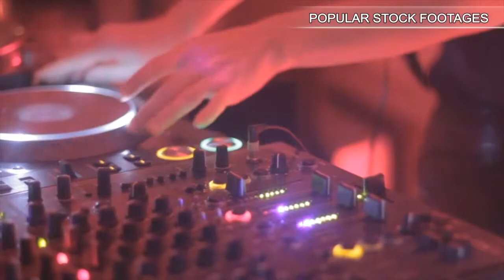Driving through Los Angeles Time lapse DAY. Stock Footage